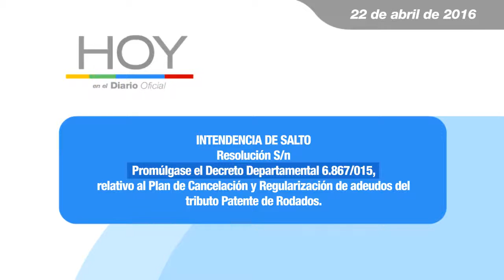Hoy en el Diario Oficial 22 de abril 2016